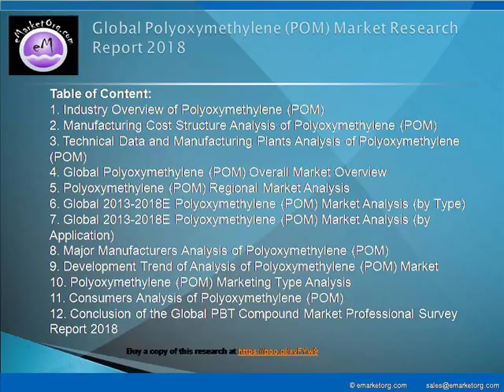Polyoxymethylene POM Market market size, share, demand, growth, trend and forecast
Segmented by product types, this Polyoxymethylene (POM) market research talks about POM-H and POM-C while end-users / applications of Polyoxymethylene (POM) in Consumer items, Automotive industry, Construction industry, Machinery manufacturing and Others are discussed at length in the report. The major companies participating in the industry and profiled in this study include Ticona, Dupont, Polyplastics, KEP, Mitsubishi Engineering-Plastics, BASF, Asahi Kasei, Kolon industries, LG Chem, Formosa Plastis, Yunnan Yuntianhua, PTM Engineering Plastics (Nantong), Shanghai Bluestar POM, China Bluechemical, Shenhua Group, Henan Energy And Chemical Industry Group, Tianjin Bohua Yongli Chemical Indusry and Yankuang Group.

Detailed TOC and Charts & Tables of Polyoxymethylene (POM) Market Research Report available